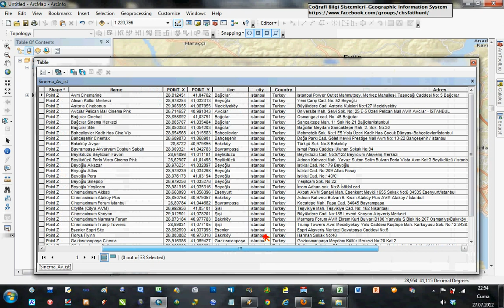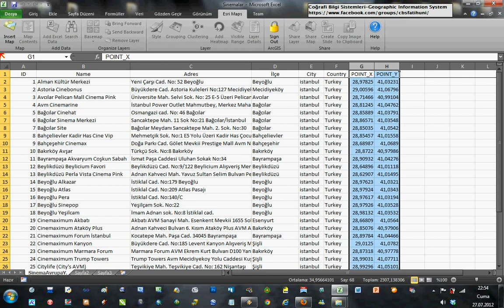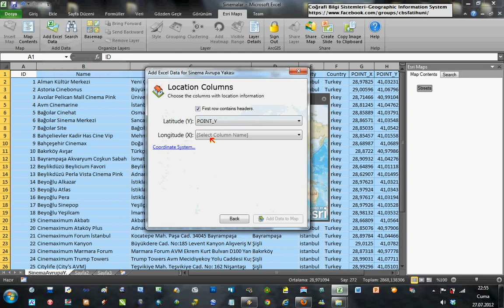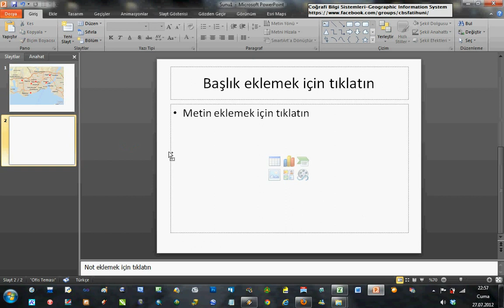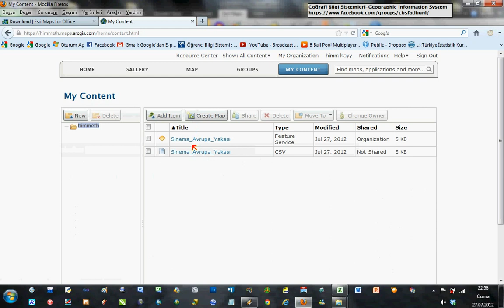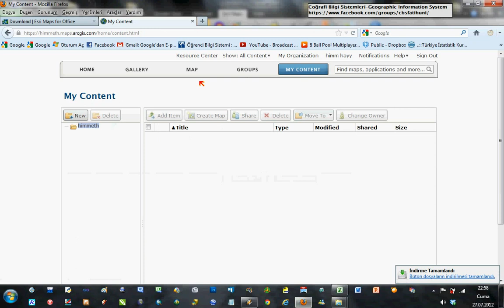ArcMap ArcScene GIS Esri Maps for Office ARCGIS